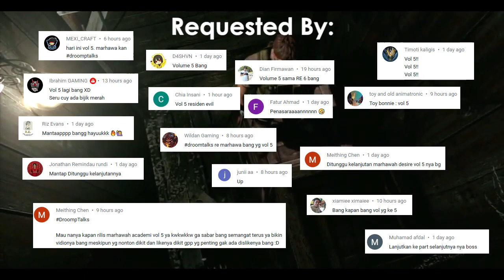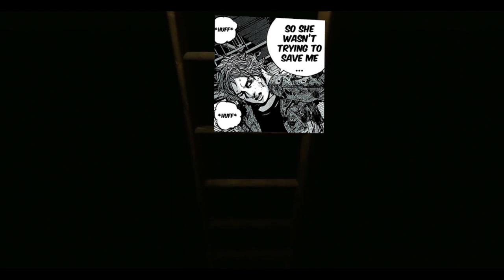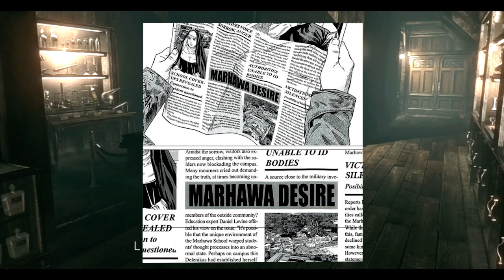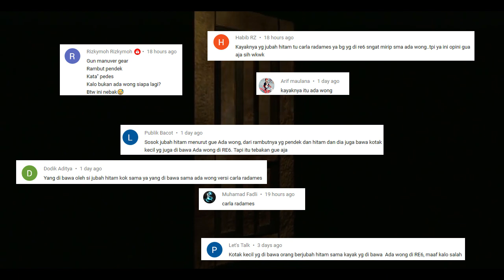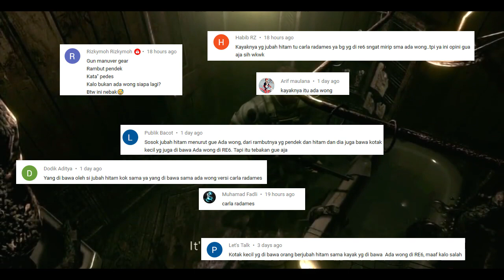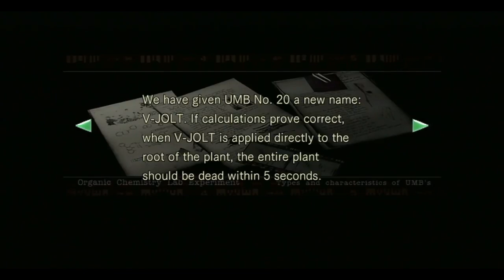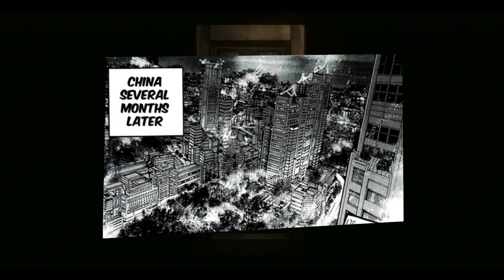Seluruh Alur Cerita Resident Evil Marhawa Desire Vol 5 - Plot Biohazard MD (Capcom)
Semua misteri yang masih ada akhirnya sudah terpecahkan

Terima kasih kepada kalian semua atas supportnya untuk seri Resident Evil Marhawa Desire ini :D

1- Intro - 00:00
2 - Chapter 33 - 01:09
3 - Chapter 34 - 03:22
4 - Chapter 35 - 05:23
5 - Chapter 36 - 07:49
6 - Chaoter 37 - 09:42
7 - Chapter 38 - 12:11
8 - END - 14:35
9 - Penjelasan - 18:12

Stay Romp!